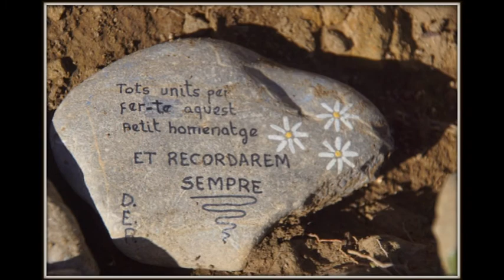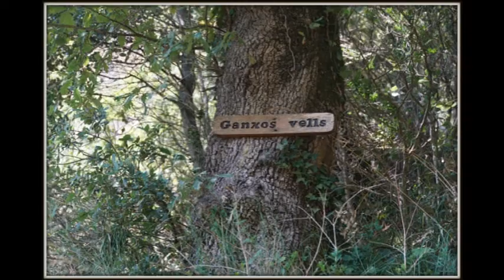15 8 2020 Puigsacalm pels ganxos